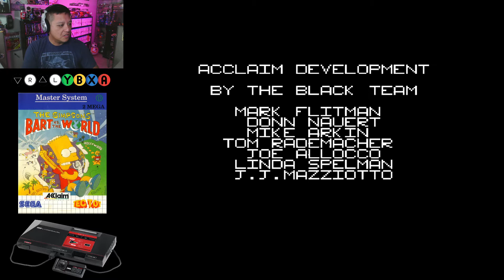Bart vs The World | Sega Master System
The Simpsons: Bart vs. the World is a side-scrolling platform game based on the Simpsons franchise and features many aspects from the television series. It was released in 1991 for the Nintendo Entertainment System, and in 1993 for Amiga, Atari ST, Game Gear and Sega Master System. In the game, the player controls Bart as he travels around the world on a scavenger hunt while facing against Mr. Burns' family and agents. The game has received mixed reviews from critics.